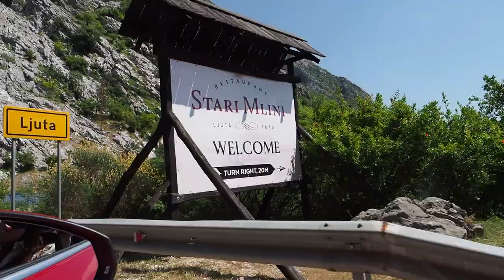Cabrio, ośmiornica w popiele i inne Czarnogórskie fanaberie! Kiedy masz dość budżetowych podróży!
= zapraszamy po więcej informacji o możliwości wynajmu takiego autka!